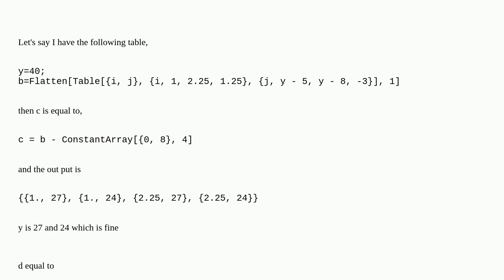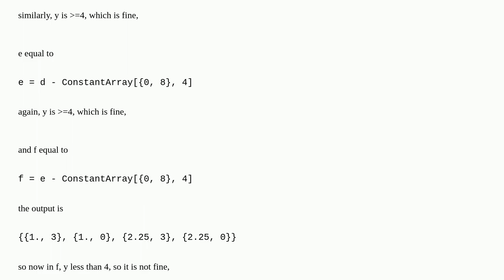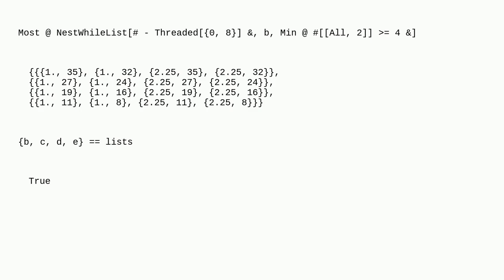Sequence of lists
A special thanks goes out to the community

  list-manipulation iteration formatting table